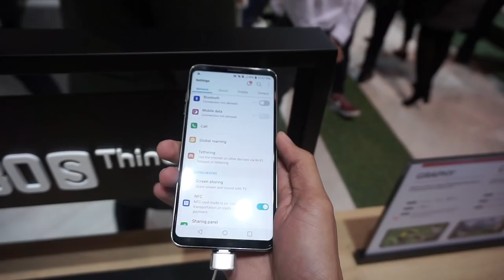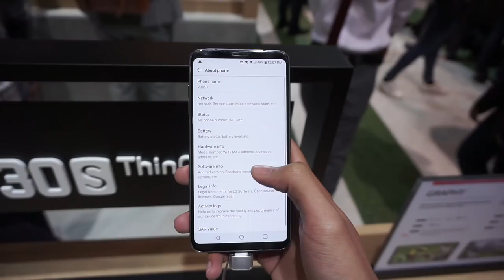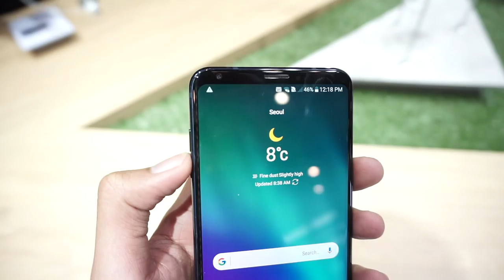MWC 2018 : LG V30S ThinQ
Berbeza dengan tahun-tahun terdahulu, kali ini LG di MWC tidak memperkenalkan kemaskini siri-G, tetapi menampilkan kemaskini untuk LG V30 iaitu LG V30S ThinQ yang memfokuskan kecerdasan buatan seumpama namanya, dan dengan penaiktarafan untuk spesifikasi.